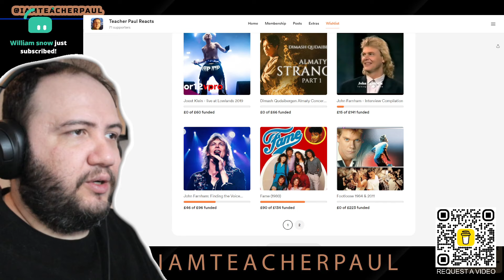History Of John Farnham part 8: Jesus Christ Superstar - Australia 1992 ACT 1 | TEACHER PAUL REACTS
Request a video or dedicate a song to your loved ones!
Please note that these are tips from our community, it is not meant as adverts for artists, not intended for companies, if you are an agency seeking promotional videos, please e-mail us at .
Please note: We are not selling a product or a service, therefore, we reserve the right to not post videos we don't agree with, please understand there is no guarantee that we will pick your video every time you donate. We'll do our best! 💗

Roll call! comment your country + 'present'